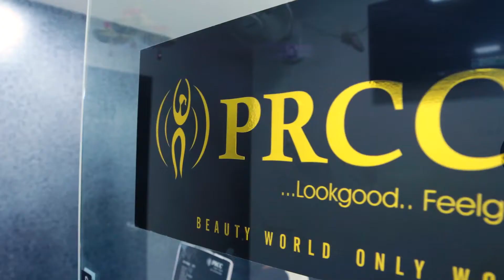PRCC Beauty Parlour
PRCC Beauty Parlour Ad Done By KALYANI ADS - 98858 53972, 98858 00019